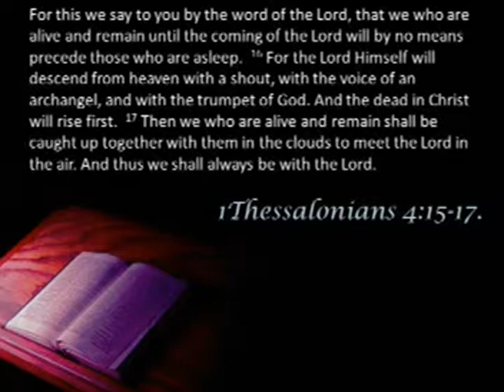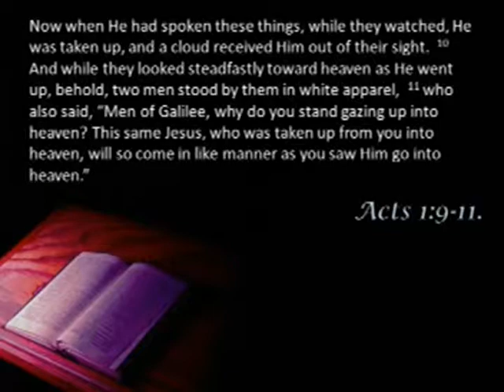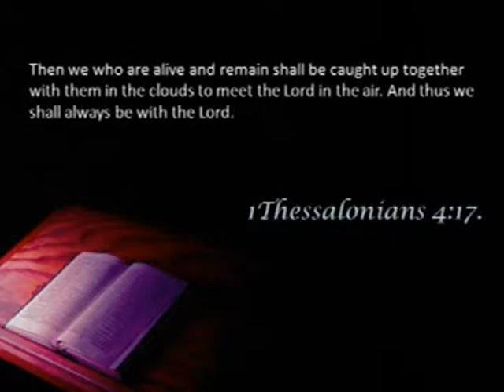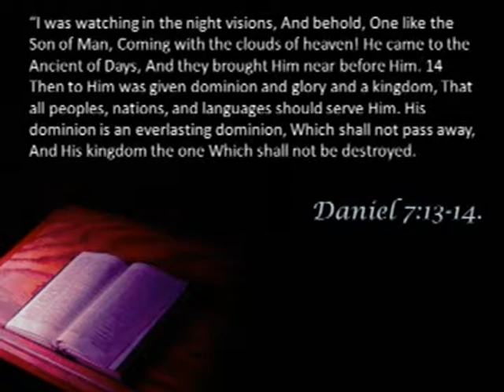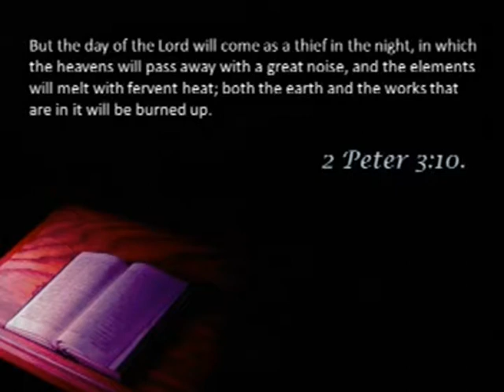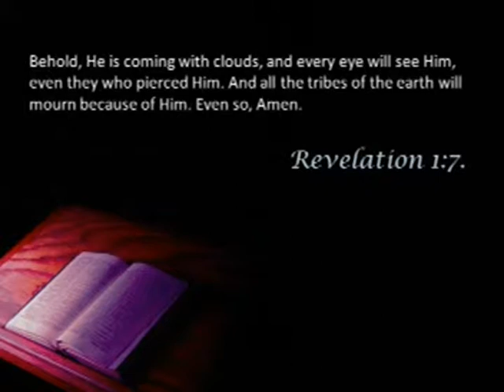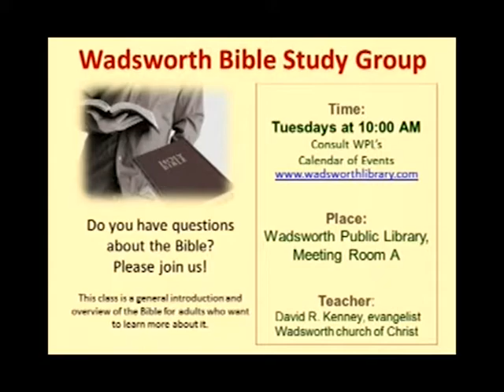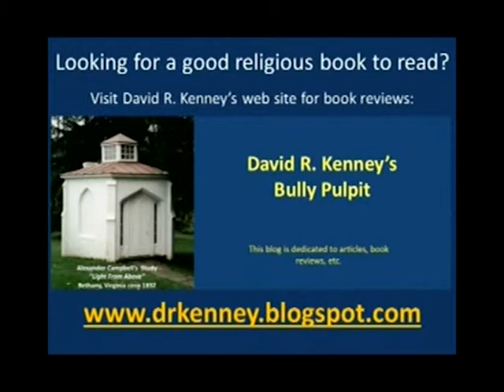Light from Above Episode 173